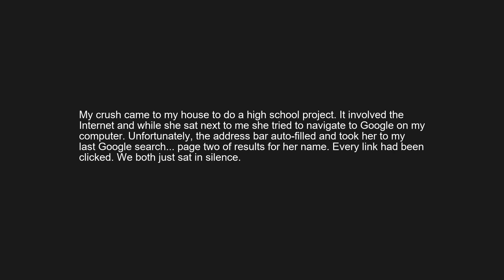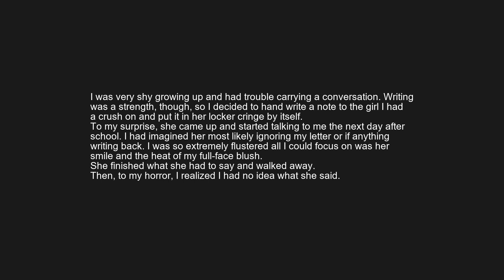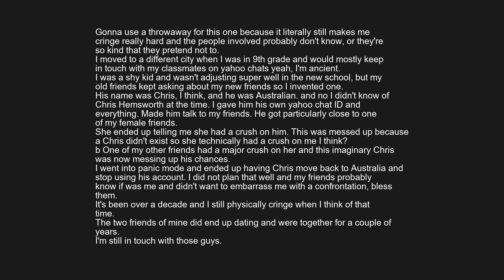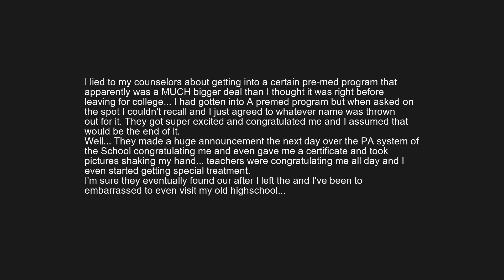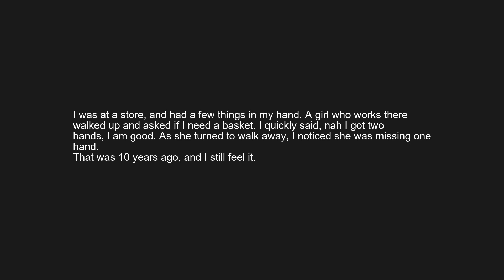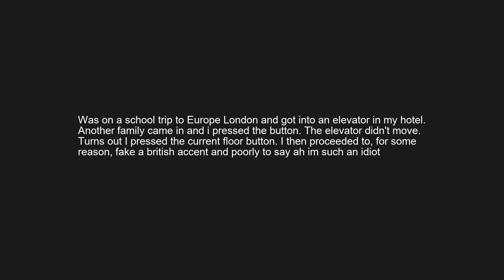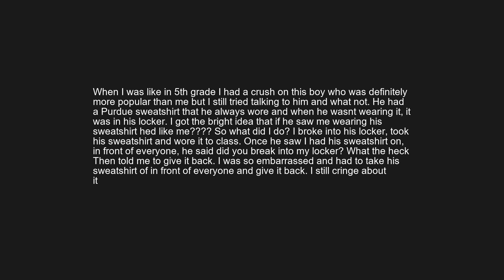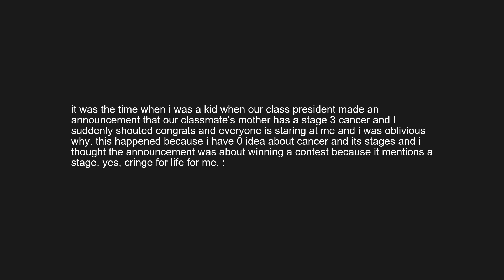What cringe thing that you did in your lifetime keeps you up at night? - r/askreddit 142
What cringe thing that you did in your lifetime keeps you up at night?

• Track Info:

Title: Spring In My Step
Artist: Silent Partner
Genre: Pop
Mood: Happy